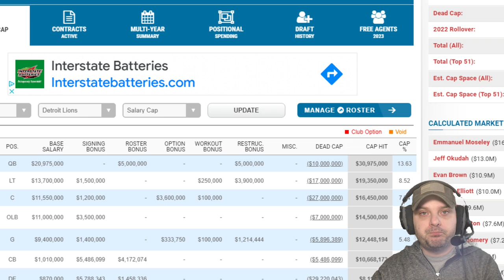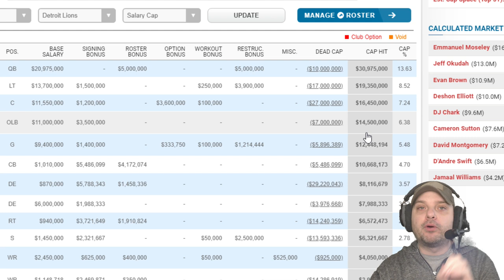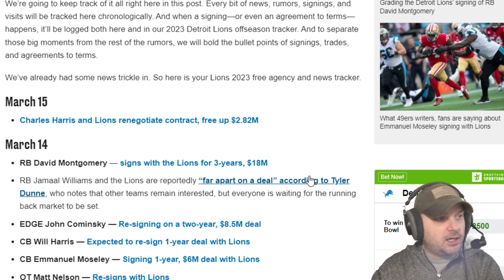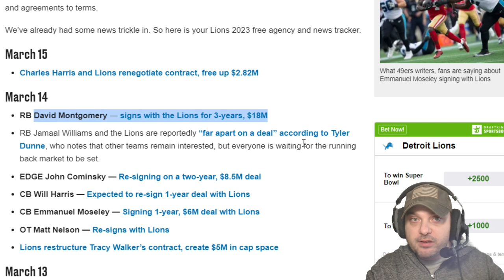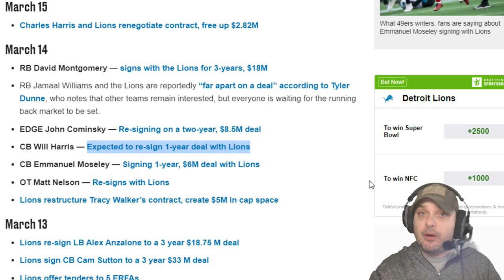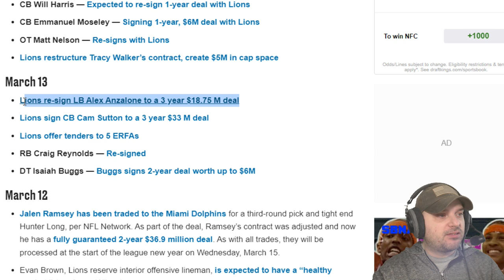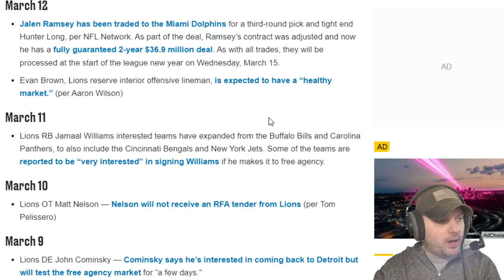Brad Holmes Making MONEY moves: Lions Sign David Montgomery, Cameron Sutton, & Emmanuel Moseley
The Detroit Lions have been making some money moves, signing players such as David Montgomery the running back from the Chicago Bears. Also, the Lions signed CB Cameron Sutton from the Pittsburgh Steelers to solidify the defense. The Lions signed CB Emmanuel Mosely from the San Francisco 49ers. Mike Kimber from Lions Nation Unite talks about Brad Holmes making moves.